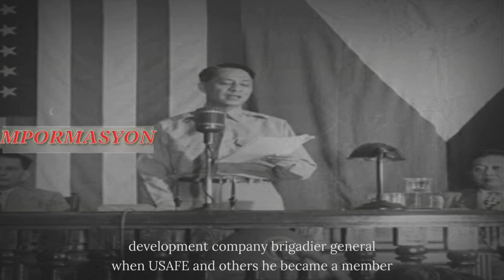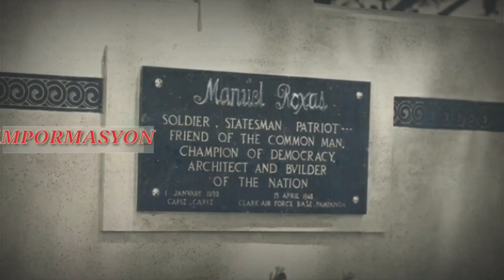MANUEL ROXAS 5th President of the Philippines#history